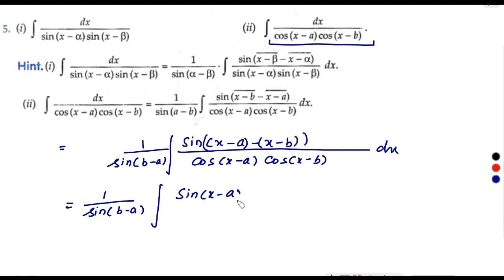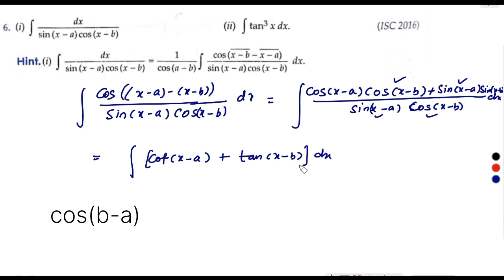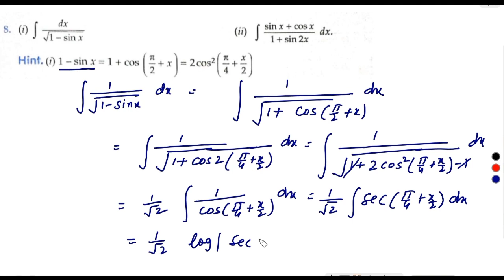ISC Class 12 | Some standard Integrals | ML Aggarwal Ex 8.6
Some standard Integrals
ISC Class 12
ML Aggarwal Ex 8.6

Dear Students,
In this lecture L-8.6 we have explained the results of some standard integrals with their proof which will be used as formula to solve ml aggarwal Ex 8.6. This lecture also contained ML Aggarwal Exercise 8.6 , step-by-step solutions of question to ensure you grasp the concept with crystal clarity.

🔍 What's Covered:

Understanding the essence of Integration by using some standard integrals.
Comprehensive walkthrough of ML Aggarwal Exercise 8.6 problems
Pro tips and tricks for mastering this integral concept

🚀 Why Watch?
Integration can be a tricky domain, but fear not! We break down complex problems into bite-sized steps, making the learning process smooth and enjoyable.